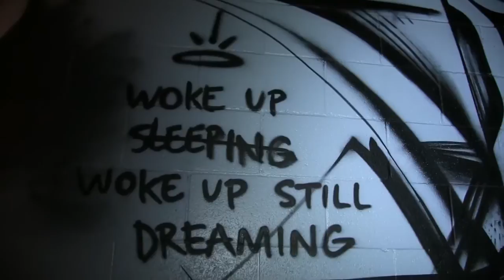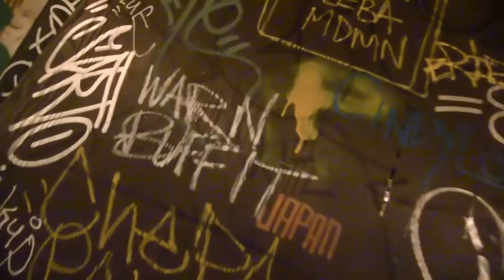L.A.Graffiti Artist Sek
The Container Yard's Haunted House Event 2014